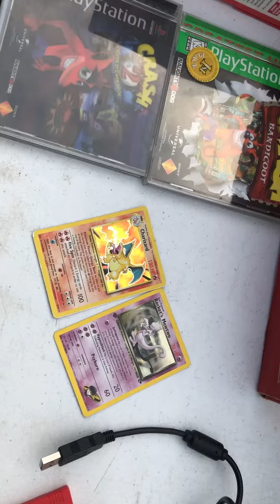11-25-17 Finds! Crash 1 & 2 Pokemon Red Pokemon Cards & More!